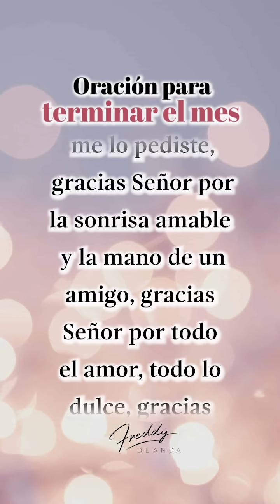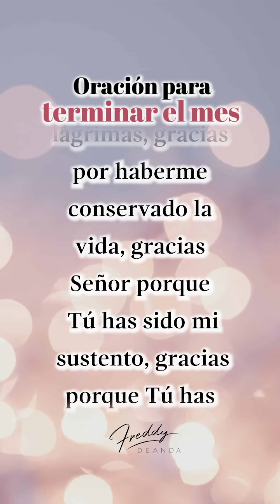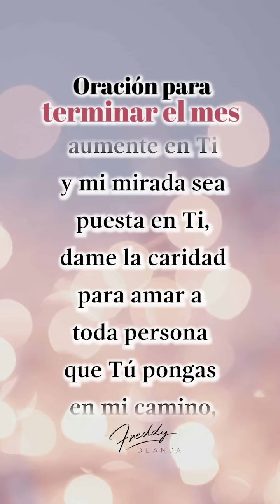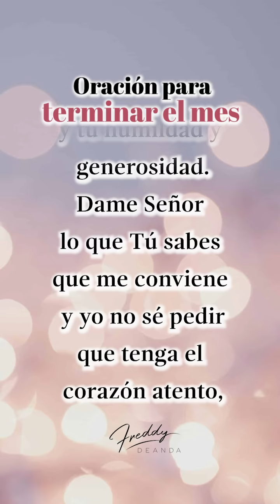🙏🏼 Oración para terminar el mes - Freddy DeAnda